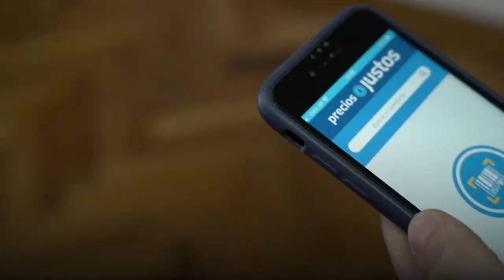ARGENTINA AVANZA 30 DICIEMBRE